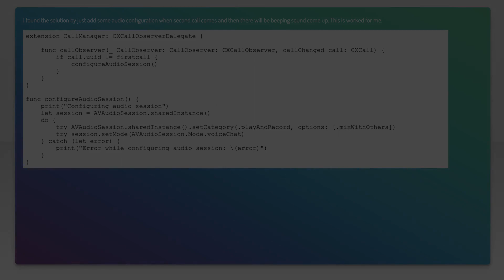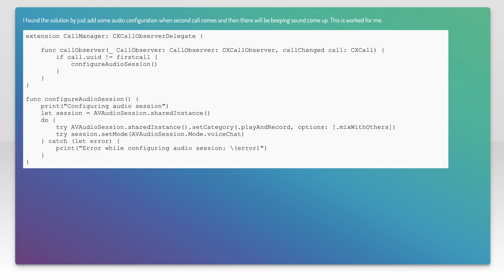How to play call waiting beep sound when a second call comes to my iOS voip app?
ios: How to play call waiting beep sound when a second call comes to my iOS voip app?

Related to: ios, objective-c, pjsip, callkit